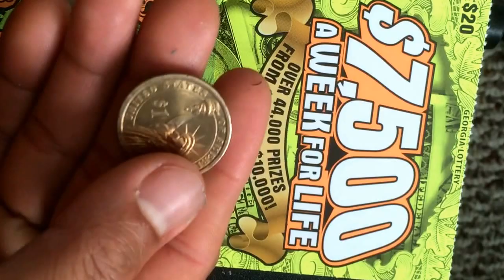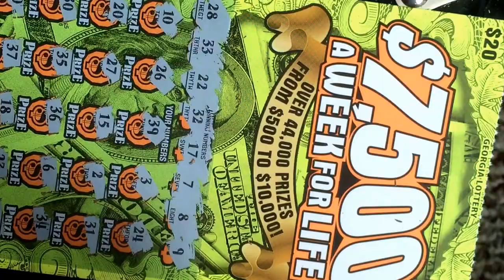$ 7,500 on scratch 007